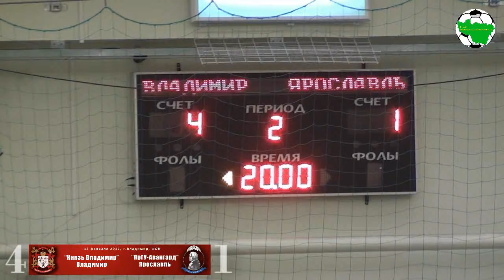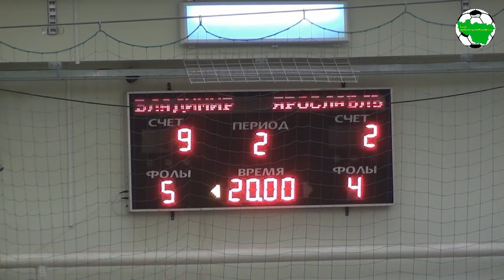ММФЛ. Князь Владимир - ЯрГУ-Авангард. 2 тайм